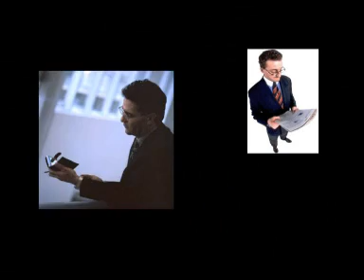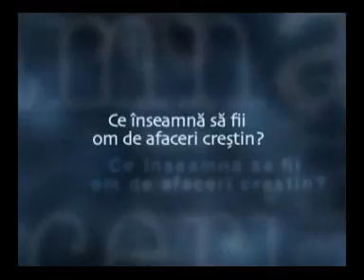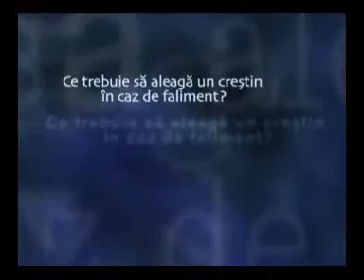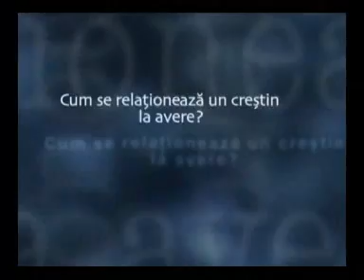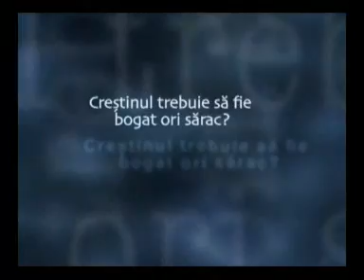Romanian TV - Interview